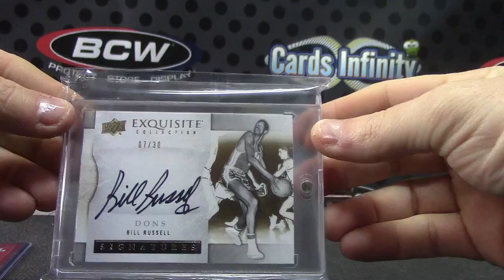RAM's 2014/15 Super Basketball Box Break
Thanks a lot Ram, Chris J.